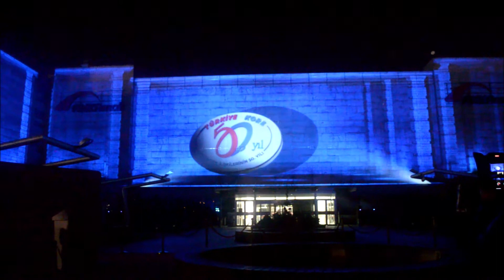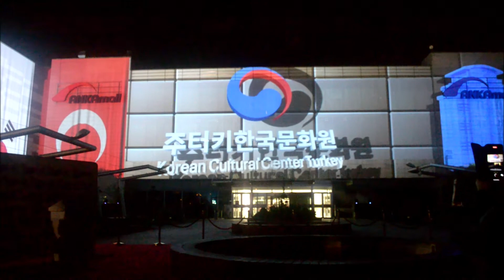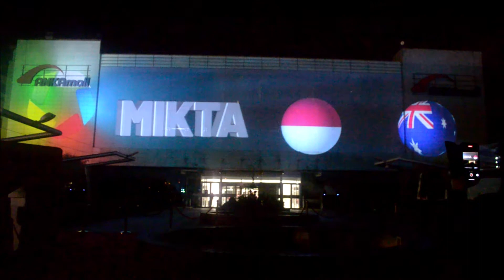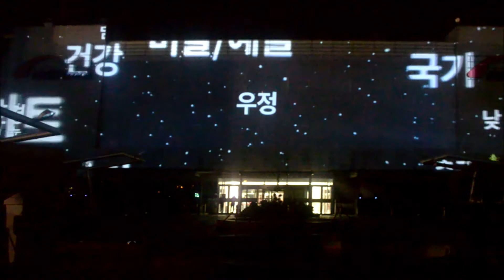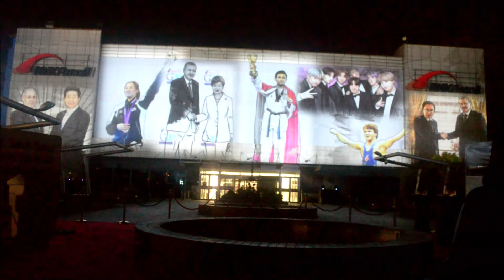KoreKültürMerkezi10.yıl KoreanCulturalCenter Kore Korean Kpop